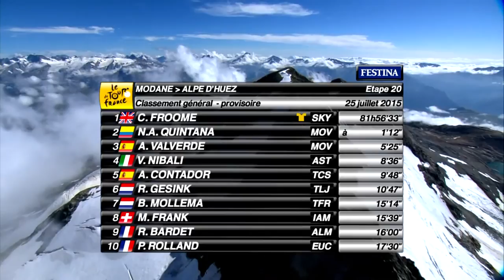Tour de Francia 2.015 Vídeo resumen 20ª Modane - Alpe de Huez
CLASIFICACIÓN DE LA ETAPA MODANE VALFREJUS - L'ALPE D'HUEZ . 25 Julio 2015
1 GBR Chris Froome SKY 81h 56:33 81h 56:33
2 COL Nairo Quintana MOV 81h 57:45 + 01:12
3 ESP Alejandro Valverde MOV 82h 01:58 + 05:25
4 ITA Vincenzo Nibali AST 82h 05:09 + 08:36
5 ESP Alberto Contador TCS 82h 06:21 + 09:48
6 NED Robert Gesink TJL 82h 07:20 + 10:47
7 NED Bauke Mollema TFR 82h 11:47 + 15:14
8 SUI Mathias Frank IAM 82h 12:12 + 15:39
9 FRA Romain Bardet ALM 82h 12:33 + 16:00
10 FRA Pierre Rolland EUC 82h 14:03 + 17:30
11 USA Andrew Talansky TCG 82h 18:39 + 22:06
12 ESP Samuel Sánchez BMC 82h 19:23 + 22:50
13 BEL Serge Pauwels MTN 82h 27:36 + 31:03
14 FRA Warren Barguil TCG 82h 27:48 + 31:15
15 GBR Geraint Thomas SKY 82h 28:12 + 31:39
16 FRA Thibaut Pinot FDJ 82h 35:25 + 38:52
17 CZE Roman Kreuziger TCS 82h 59:24 + 1h 02:51
18 FRA Mikaël Cherel ALM 83h 01:33 + 1h 05:00
19 COL Jarlison Pantano IAM 83h 05:41 + 1h 09:08
20 BEL Jan Bakelants ALM 83h 13:09 + 1h 16:36
21 NED Steven Kruijswijk TJL 83h 18:00 + 1h 21:27
22 EST Tanel Kangert AST 83h 21:31 + 1h 24:58
23 DEN Jakob Fuglsang AST 83h 21:56 + 1h 25:23
24 ESP Jonathan Castroviejo MOV 83h 22:38 + 1h 26:05
25 CZE Jan Barta BOA 83h 23:29 + 1h 26:56
26 FRA Alexis Villermoz ALM 83h 25:02 + 1h 28:29
27 LUX Bob Jungels TFR 83h 29:54 + 1h 33:21
28 POL Rafal Majka TCS 83h 31:39 + 1h 35:06
29 ESP Joaquim Rodríguez KAT 83h 32:40 + 1h 36:07
30 ESP Rubén Plaza LAM 83h 34:55 + 1h 38:22
31 FRA Tony Gallopin LTS 83h 37:17 + 1h 40:44
32 ESP Gorka Izaguirre MOV 83h 38:07 + 1h 41:34
33 FRA Romain Sicard EUC 83h 48:05 + 1h 51:32
34 FRA Cyril Gautier EUC 83h 48:24 + 1h 51:51
35 IRL Nicolas Roche SKY 83h 50:41 + 1h 54:08
36 AUS Michael Rogers TCS 83h 52:46 + 1h 56:13
37 DEN Lars Bak LTS 83h 53:30 + 1h 56:57
38 GER Simon Geschke TCG 83h 54:47 + 1h 58:14
39 IRL Dan Martin TCG 84h 00:10 + 2h 03:37
40 CAN Ryder Hesjedal TCG 84h 01:10 + 2h 04:37
41 ITA Michele Scarponi AST 84h 01:36 + 2h 05:03
42 COL Rigoberto Uran EQS 84h 04:53 + 2h 08:20
43 ESP Luis Ángel Maté COF 84h 06:45 + 2h 10:12
44 NED Wout Poels SKY 84h 09:17 + 2h 12:44
45 FRA Thomas Voeckler EUC 84h 10:41 + 2h 14:08
46 SVK Peter Sagan TCS 84h 11:28 + 2h 14:55
47 POR Nelson Oliveira LAM 84h 12:05 + 2h 15:32
48 AUS Richie Porte SKY 84h 12:38 + 2h 16:05
49 ERI Daniel Teklehaymanot MTN 84h 12:48 + 2h 16:15
50 GBR Adam Yates OGE 84h 13:09 + 2h 16:36
51 RSA Jacques Janse Van Rensburg MTN 84h 14:49 + 2h 18:16
52 FRA Pierrick Fedrigo BSE 84h 19:27 + 2h 22:54
53 ITA Damiano Caruso BMC 84h 23:05 + 2h 26:32
54 FRA Sylvain Chavanel IAM 84h 26:01 + 2h 29:28
55 NED Bram Tankink TJL 84h 26:45 + 2h 30:12
56 SUI Michael Schär BMC 84h 27:46 + 2h 31:13
57 COL Winner Anacona MOV 84h 27:47 + 2h 31:14
58 ESP Alberto Losada KAT 84h 29:03 + 2h 32:30
59 NED Stef Clement IAM 84h 30:15 + 2h 33:42
60 SUI Marcel Wyss IAM 84h 30:48 + 2h 34:15
61 FRA Jean-Christophe Peraud ALM 84h 31:43 + 2h 35:10
62 ESP Haimar Zubeldia TFR 84h 33:23 + 2h 36:50
63 SUI Danilo Wyss BMC 84h 33:50 + 2h 37:17
64 UKR Andriy Grivko AST 84h 34:39 + 2h 38:06
65 ESP José Herrada MOV 84h 36:39 + 2h 40:06
66 ESP Dani Navarro COF 84h 40:07 + 2h 43:34
67 BEL Thomas de Gendt LTS 84h 44:35 + 2h 48:02
68 FRA Christophe Riblon ALM 84h 44:52 + 2h 48:19
69 SLO Kristijan Koren TCG 84h 48:17 + 2h 51:44
70 CZE Leopold Konig SKY 84h 49:42 + 2h 53:09
71 FRA Matthieu Ladagnous FDJ 84h 49:55 + 2h 53:22
72 POR Tiago Machado KAT 84h 51:04 + 2h 54:31
73 NED Koen De Kort TCG 84h 53:38 + 2h 57:05
74 FRA Perrig Quemeneur EUC 84h 53:52 + 2h 57:19
75 SUI Reto Hollenstein IAM 84h 55:03 + 2h 58:30
76 CRO Kristijan Durasek LAM 84h 58:47 + 3h 02:14
77 NED Lieuwe Westra AST 84h 59:42 + 3h 03:09
78 ESP Rafael Valls LAM 84h 59:44 + 3h 03:11
79 NED Wilco Kelderman TJL 85h 00:40 + 3h 04:07
80 GER Paul Martens TJL 85h 01:25 + 3h 04:52
81 FRA Pierre-Luc Perrichon BSE 85h 02:21 + 3h 05:48
82 NOR Edvald Boasson Hagen MTN 85h 04:35 + 3h 08:02
83 GER Emanuel Buchmann BOA 85h 05:20 + 3h 08:47
84 ERI Merhawi Kudus MTN 85h 07:09 + 3h 10:36
85 FRA Anthony Delaplace BSE 85h 08:01 + 3h 11:28
86 GBR Steve Cummings MTN 85h 08:56 + 3h 12:23
87 AUT Georg Preidler TCG 85h 10:47 + 3h 14:14
88 FRA Florian Vachon BSE 85h 11:34 + 3h 15:01
89 GBR Simon Yates OGE 85h 12:37 + 3h 16:04
90 ITA Giampaolo Caruso KAT 85h 13:36 + 3h 17:03
91 FRA Angelo Tulik EUC 85h 14:57 + 3h 18:24
92 NED Laurens Ten Dam TJL 85h 15:16 + 3h 18:43
93 ESP Markel Irizar TFR 85h 16:17 + 3h 19:44
94 FRA Julien Simon COF 85h 16:26 + 3h 19:53
95 POL Michal Golas EQS 85h 17:50 + 3h 21:17
96 RSA Reinardt Janse Van Rensburg MTN 85h 18:03 + 3h 21:30
97 ITA Daniel Oss BMC 85h 18:47 + 3h 22:14
98 FRA Brice Feillu BSE 85h 19:44 + 3h 23:11
99 GER Paul Voss BOA 85h 21:26 + 3h 24:53
100 SUI Martin Elmiger IAM 85h 23:20 + 3h 26:47